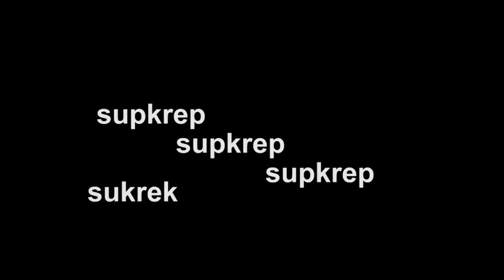SONU PAII MASUK RUMAH SAKIT!!!